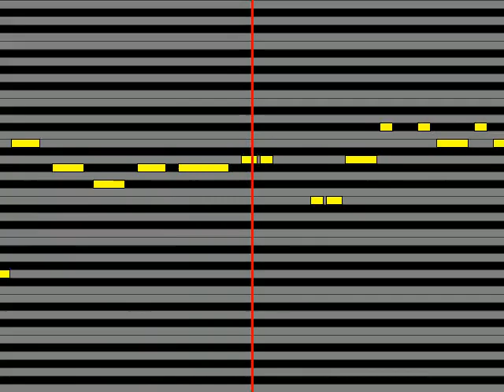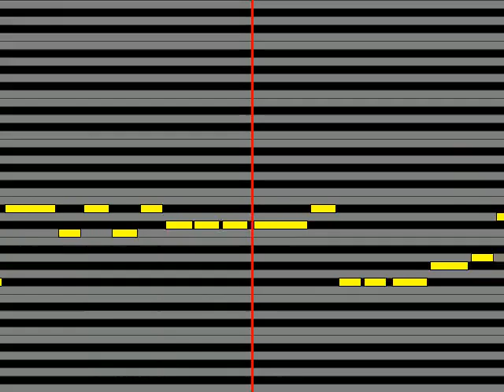作曲インスピレーション用譜面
作曲される方が曲のインスピレーションをするために、ランダムっぽい長めの譜面を作ってみました。
完全なランダムではなく、既存の曲からほんの一部分ずつを抽出して、繋ぎ合わせています。
いろんな速度や曲調が混ざっていますので、インスピレーションするのに役立つかもしれません。（役立たないかもしれません）
もちろん、作曲される方でなくても、BGMとして聴いてもいいと思います。